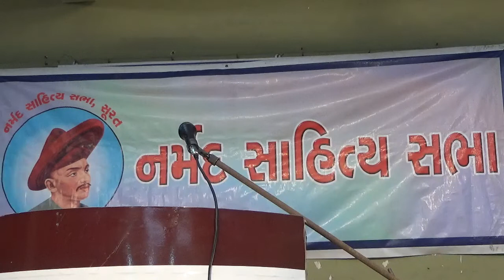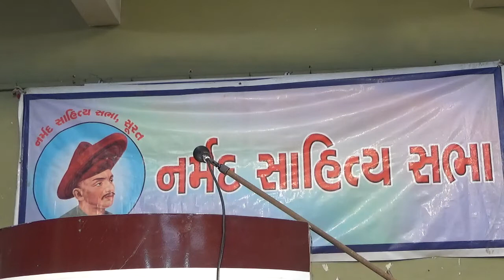વાક્ બારસનું બહુભાષી કાવ્ય પઠન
નર્મદ સાહિત્ય સભા દ્વારા પારંપરિક રીતે દર વર્ષે વાક્ બારસની સાંજે યોજાતો 'બહુભાષી કાવ્ય પઠન' કાર્યક્રમ ૨૨ ઓક્ટોબર, ૨૦૨૨ની સાંજે યોજાયો હતો. જેમાં ડૉ. રાકેશ દેસાઈએ અંગ્રેજી, કપિલદેવ શુક્લએ સંસ્કૃત, વૃંદા સરકારે જર્મન, દિલીપ ઘાસવાલાએ ઉર્દૂ, બકુલેશ દેસાઈએ હિંદી, નરેશ કાપડીઆએ અંગ્રેજી, સુષમ પોળે રાજસ્થાની, રવીન્દ્ર પારેખે મરાઠી, અશોક મોઇત્રા અને બરનાલી શેઠે બંગાળી તથા ડૉ. પ્રફુલ્લ દેસાઈએ અંગ્રેજી કાવ્યો તેની ગુજરાતી રૂપાંતરિત કૃતિ સાથે પ્રસ્તુત કરી હતી. માણો એ કાર્યક્રમનું રેકોર્ડિંગ.